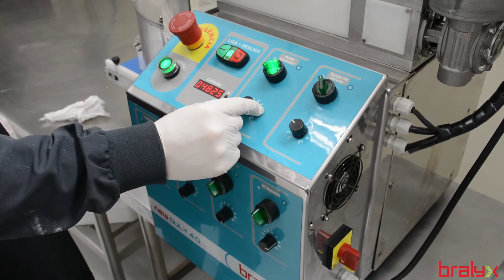MOFONGO (Marranitas) en la Máquina Extrusora Automática y Rellenadora BRALYX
Produzca MOFONGO/ MARRANITAS y una gran variedad de productos latinoamericanos y otros productos rellenos con calidad y precisión con la línea de Formadoras y Extrusoras Automáticas Maxiform de Bralyx.

Programe su visita en nuestro showroom de Florida, Inglaterra o Brasil.

BRALYX,  entrega y asistencia en todo el mundo. Presente en más de 70 países.

¡Contáctenos y reciba un Presupuesto!
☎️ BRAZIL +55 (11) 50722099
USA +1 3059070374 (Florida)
EUROPE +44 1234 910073 (Inglaterra)